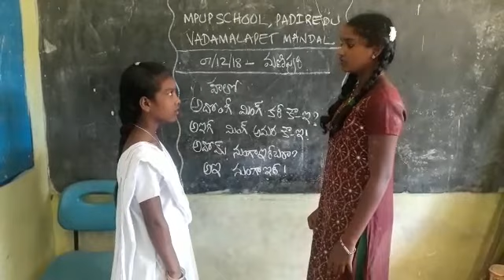Manipur m.p.u.p.s PADIREDU vadamalapet mandal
Manipur mpups PADIREDU